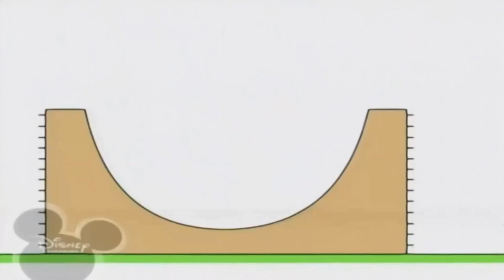12 квітня 2022 р.(5)